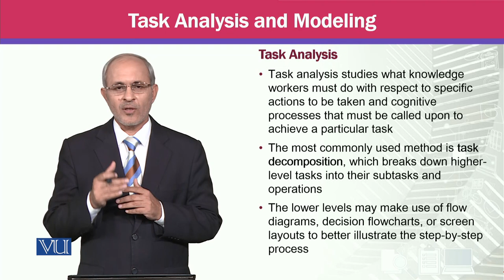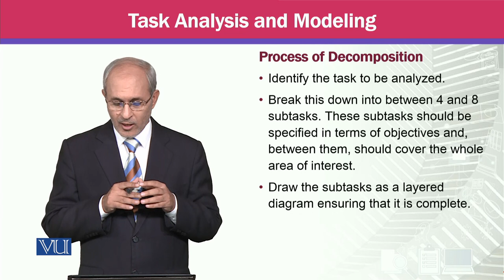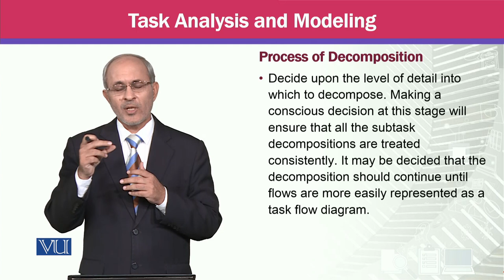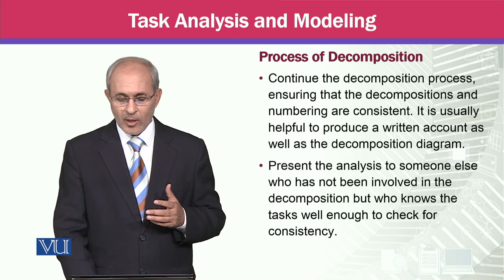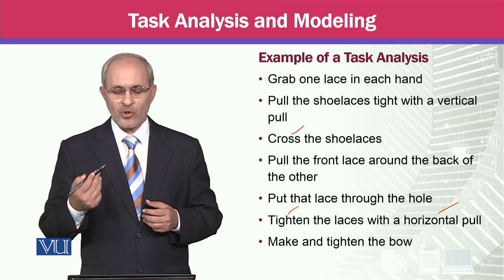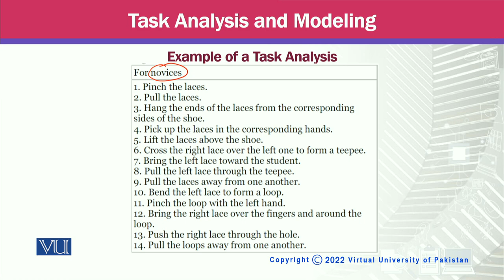Task Analysis and Modeling | Knowledge Management | MGTE630_Topic074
Topic074 - Task Analysis and Modeling,
By Prof Dr. Khalid Mahmood